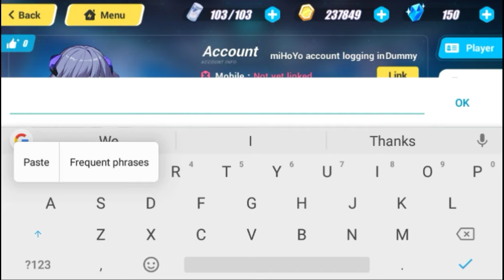Honkai Impact 3 SEA《崩坏3》 Exchange Code ( FREE 300 CRYSTAL! )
new code crystal 60

A big thank you for supporting the summer festival art contest, Captain! Use the redemption code EUS74S2T58 in-game to get 300 Crystals code expires on July 16, 04:00 GMT+8
The art contest is still on-going! Head over now to vote and support your favorite works!